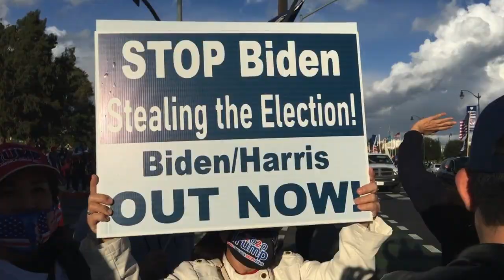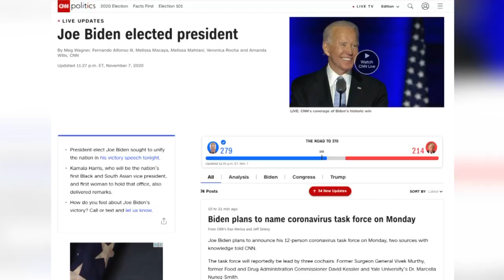選舉不透明 南加選民比佛利山莊集會抗議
週六，大選日之後第四天，南加選民們再次站上街頭，發起「停止竊取選票」集會活動。現場民眾高舉挺川旗幟和各式標語，表達對選舉透明公正的訴求。